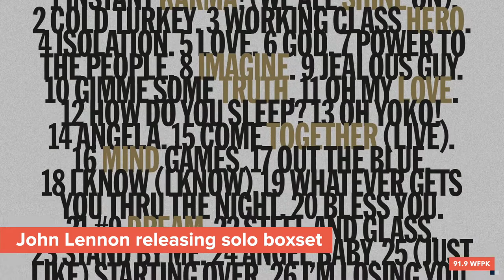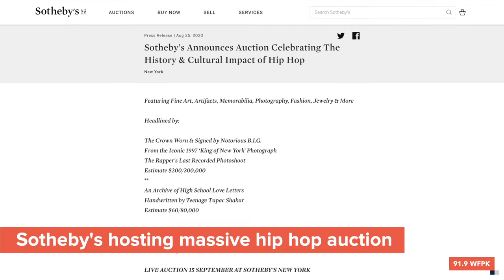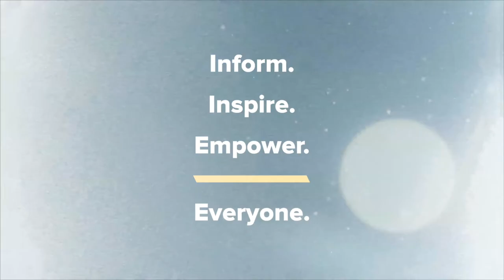WFPK Music News - John Lennon, Yo La Tengo, Tupac